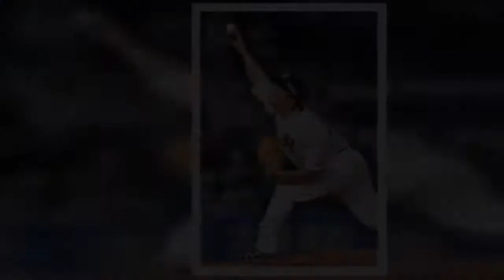沢村拓一のメジャー挑戦にＧ党複雑？ ロッテ移籍後「全然違う。何があったんだ？」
沢村拓一のメジャー挑戦にＧ党複雑？　ロッテ移籍後「全然違う何があったんだ？」